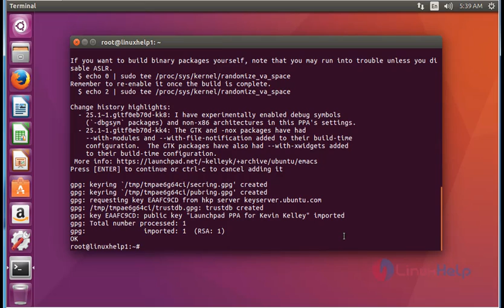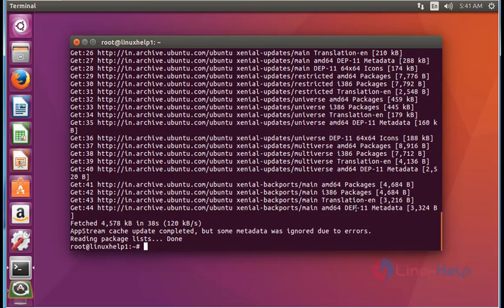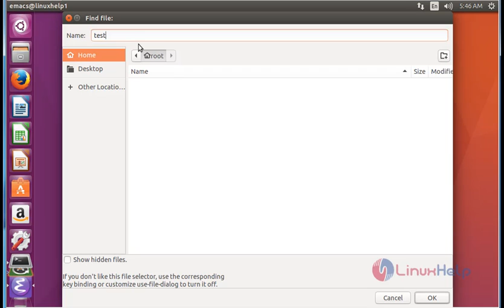How to install Emacs 25.1.1 on ubuntu 16.04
This video explains the installation procedure of Emacs on Ubuntu. The Emacs is a versatile text editors and is mostly used for programming languages like java, C or Python.